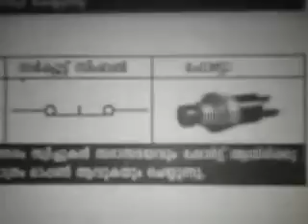simple electronics guide